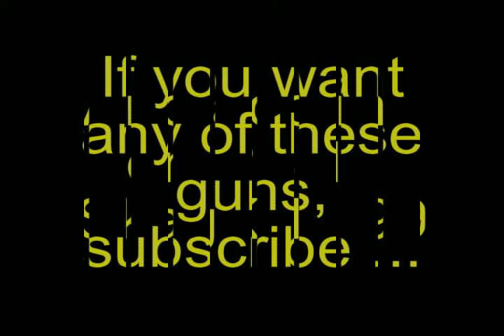Borderlands 2 Legendary Weapons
See what you like?Just Subscribe and then add me on psn for any guns you want from the video.Only available to people who subscribe and have a ps3.My psn is :SkagKiller99.Just send me a message.(Would also be useful if you have a mic).